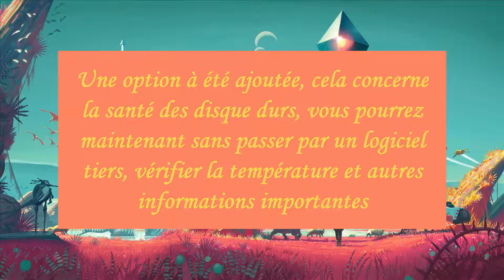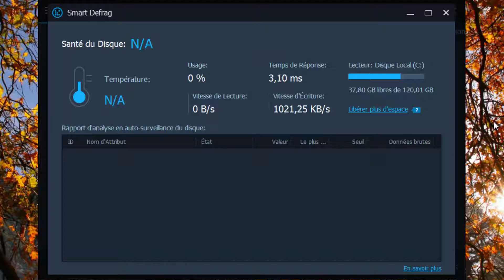[Tuto informatique#Vidéo N°244] Nouvelle option de Smart Defrag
Tuto PC Windows ; Optimiser ; Augmenter la performance; Nettoyer; Entretenir, Accélérer, sécurisé, Trucs & Astuces bureautique et Gamers [Tuto informatique#Vidéo N°]